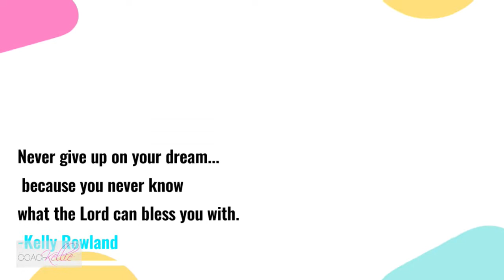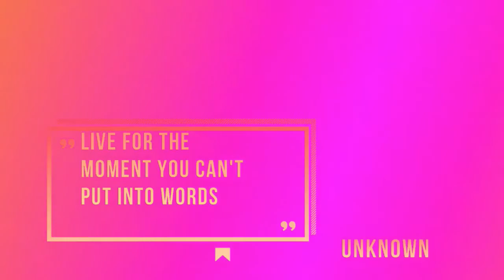Coach Kellie Speaks 12/4/17